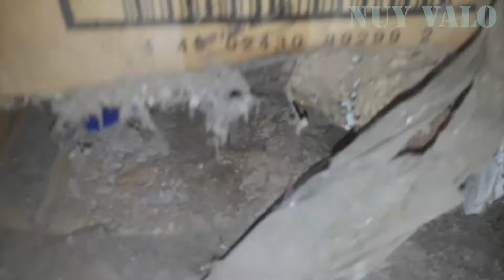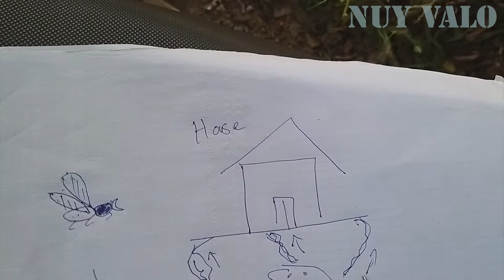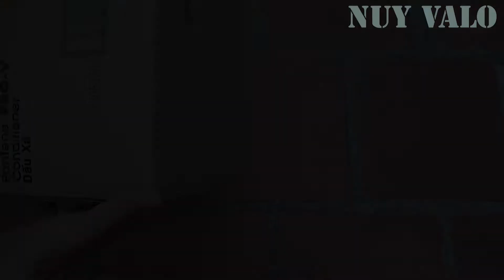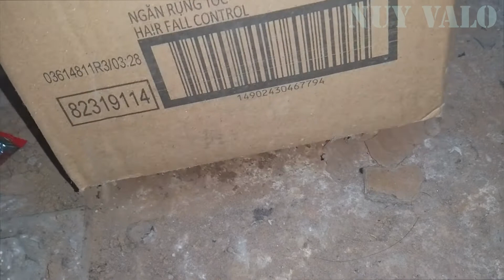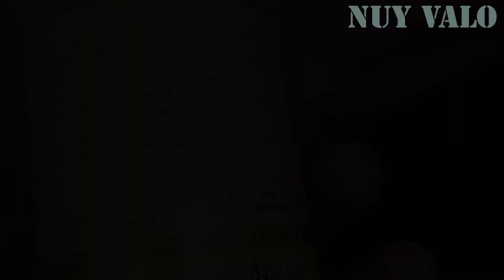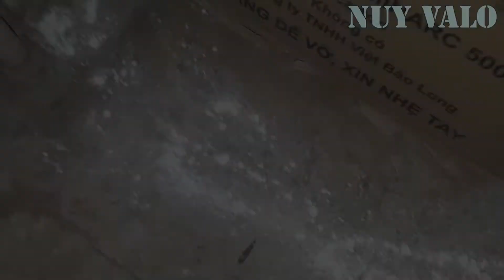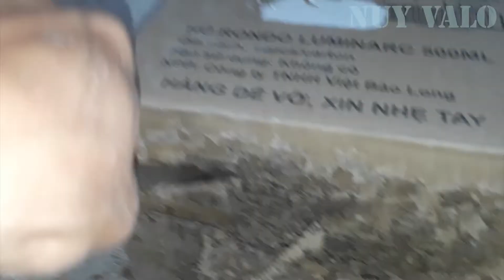How to get rid of termites from A to Z, Best way to kill termites - Cách Diệt Mối Tận Gốc Từ A đến Z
How to get rid of termites from A to Z, Best way to kill termites - Cách Diệt Mối Tận Gốc Từ A đến Z, Cách diệt mối tốt nhất:
Chào các bạn, mối là 1 loại sinh vât vô cùng đáng ghét bởi chúng sẽ ăn tất cả mọi thứ trong ngôi nhà bạn. Với 1 số lượng rất đông đảo, mối sẽ gây cho bạn rất nhiều phiền toái thậm trí là stress. Tuy nhiên rất nhiều gia đình vẫn không thể tiêu diệt được những con mối và họ chọn cách sống chung với nó.
Nhưng nay nỗi lo của bạn về loài mối sẽ chấm dứt, Nuy Valo sẽ hướng dẫn bạn Cách Diệt Mối Tận Gốc Từ A đến Z, Cách diệt mối tốt nhất - How to get rid of termites from A to Z, Best way to kill termites. Bằng cách sử dụng hộp nhử mối và sử dụng thuốc diệt mối lan truyền PMC 90 DP, với loại thuốc diệt mối PMC 90 DP này bạn sẽ có thể diệt mối tận gốc tức là diệt cả mối chúa. Nhà bạn sẽ hết sạch mối với phương pháp này. Bạn hãy theo dõi video thật kĩ để có cách làm hiệu quả nhất nhé.
Hello friends, termites are an extremely obnoxious creature because they will eat everything in your house. With a very large number, termites will cause you a lot of trouble even stress. However, many families still cannot get rid of termites and choose to live with it.
But now your worries about termites will be over, Nuy Valo will guide you How to Get Rid of Termites From A to Z, Best way to kill termites - Cách Diệt Mối Tận Gốc Từ A đến Z, Cách diệt mối tốt nhất. By using a termite bait box and using the PMC 90 DP termite spreader, with this PMC 90 DP termite killer you will be able to kill the termites at the root ie kill the queen. Your house will be free of termites with this method. Please watch the video carefully to get the most effective way.